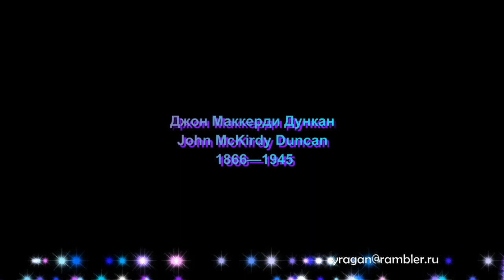Джон Дункан John Duncan биография работы